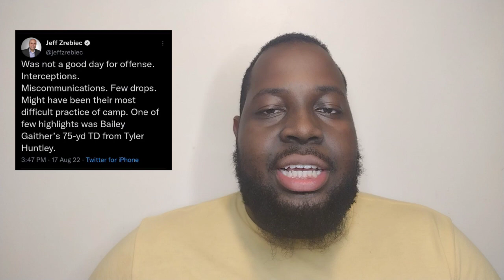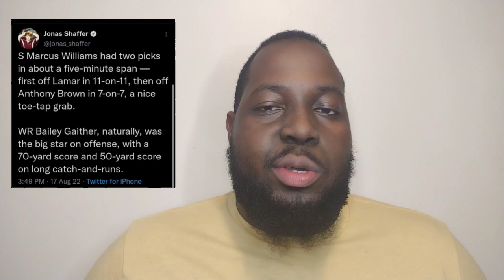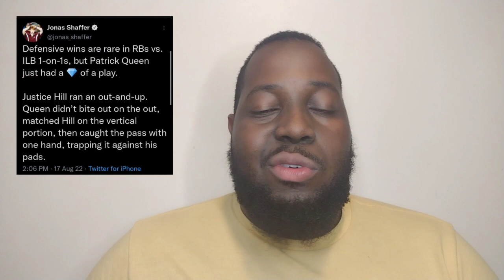Ravens Training Camp Day 20: Marcus Williams SHINES w/ 2-INT Day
Ravens new FS Marcus Williams was everywhere today!